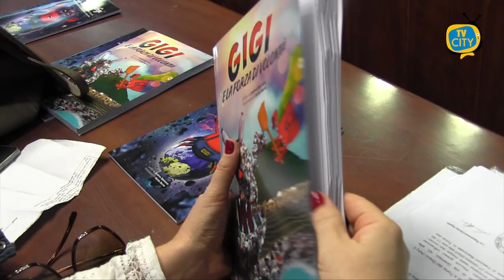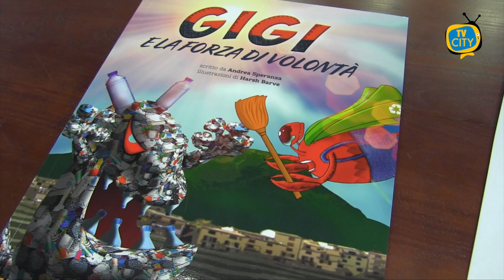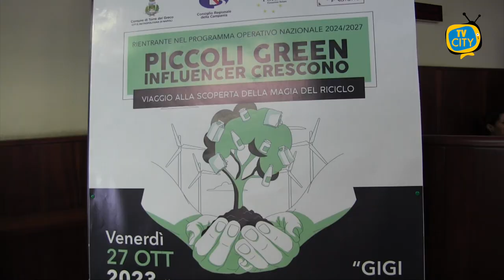Piccoli green influencers crescono: oggi la presentazione al Comune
"Piccoli green influencers crescono. Viaggio alla scoperta della magia del riciclo" .
Questa mattina la presentazione nell'aula consiliare di Palazzo Baronale, alla presenza della stampa e dei Dirigenti scolastici dei nove istituti comprensivi del territorio, principali destinatari della progettualità.